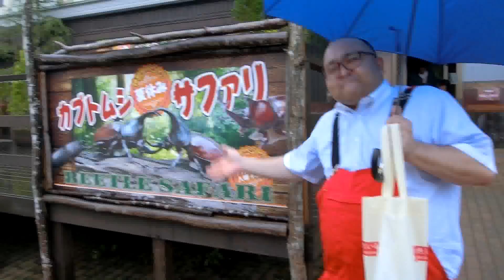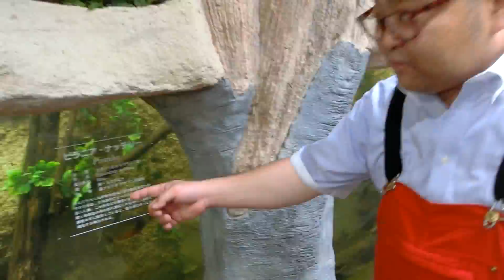【スーパー作戦】海苔巻き３ アジフライ ちくわ さんまフライ 白身フライ 【ファーストタクシー】家